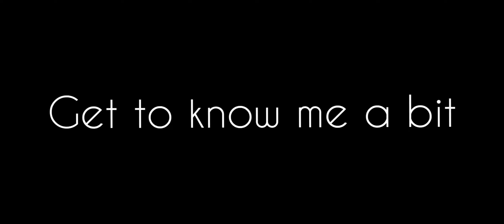Q & A- Welcome to my Channel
If you're watching this Q & A about me then, HI! Come get to know me. Hope you guys are doing well and I hope you enjoy my first Q & A